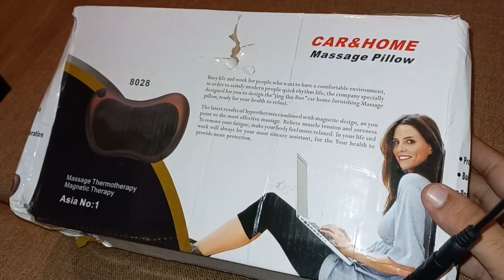JCBuckman Car & Home Massage Pillow || Full Review & Experience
Full Detail Review of car and home massage pillow of JCBuckman

Review about Qulaity and Working

i think its a best massager pillow in this price